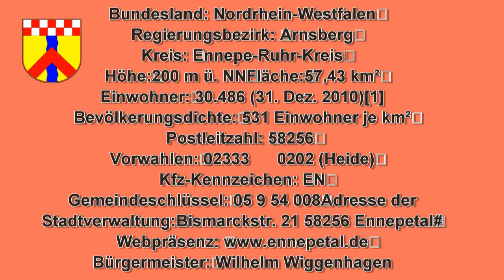Ennepetal Altes und neues Rathaus Full HD Video 15.7.2011 TVAlpino21NRW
Ennepetal Altes und neues Rathaus Full HD Video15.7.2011TVAlpino21NRW  Ennepetal ist eine Stadt am südlichen Rand des Ruhrgebiets, Nordrhein-Westfalen und gehört zum Ennepe-Ruhr-Kreis.
Die Stadt Ennepetal besteht erst seit dem 1. April 1949, als das Amt Milspe-Voerde aufgelöst wurde und die beiden selbstständigen Gemeinden Voerde und Milspe sich zusammenschlossen.